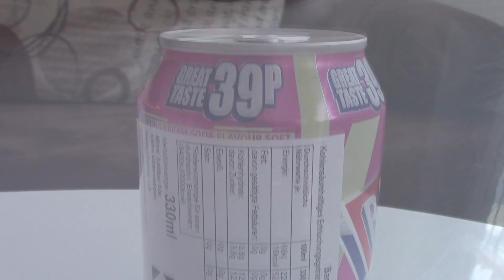BARR AMERICAN CREAM SODA im Test! [UK] | Die Beiden | DEUTSCH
+++Weitere Informationen+++